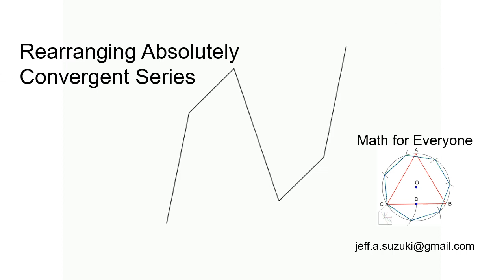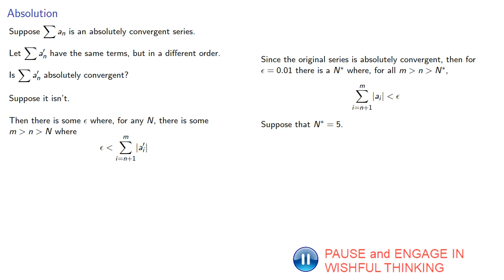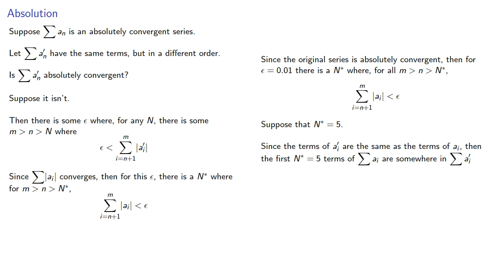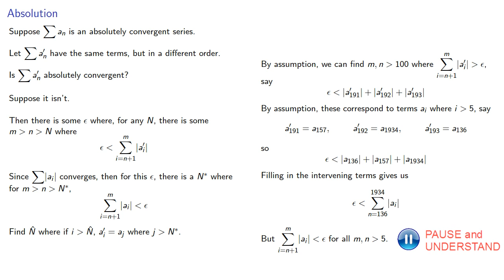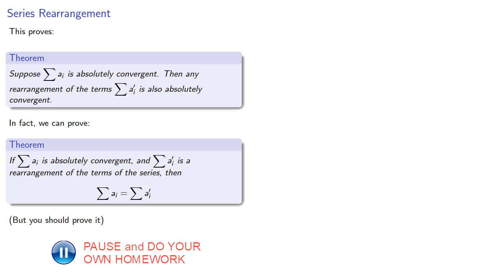Rearranging Absolutely Convergent Series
When can you rearrange the terms of a series?  When it's absolutely convergent.